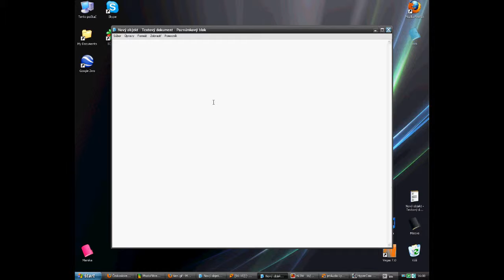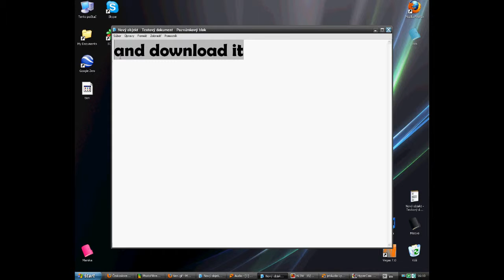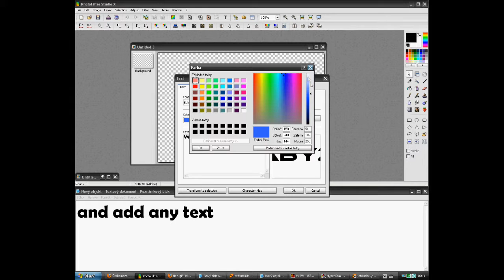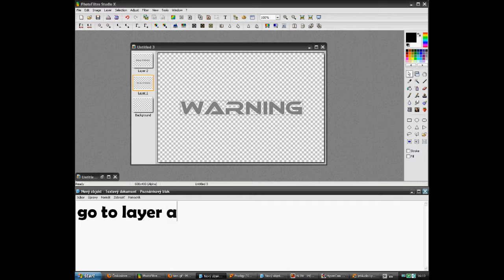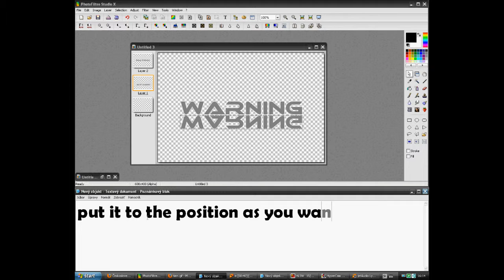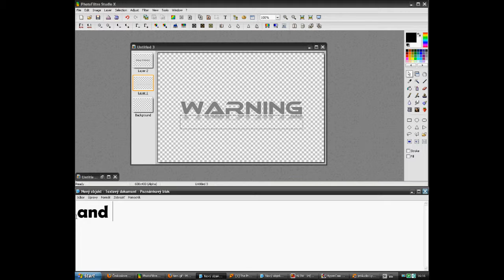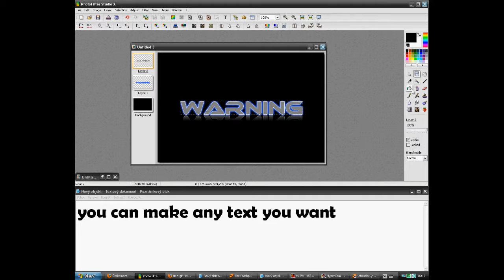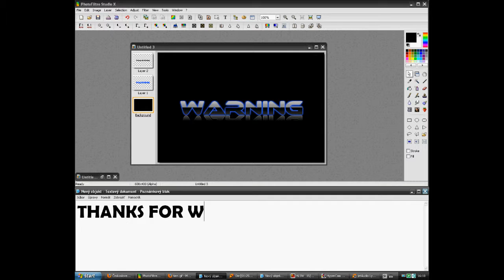Photofiltre Studio : Mirror Tutorial